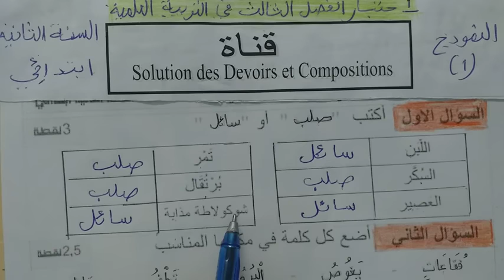اختبار الفصل الثالث في مادة التربية العلمية الموضوع 01 لتلاميذ السنة الثانية ابتدائي الجيل الثاني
التربية العلمية
الفصل الثالث